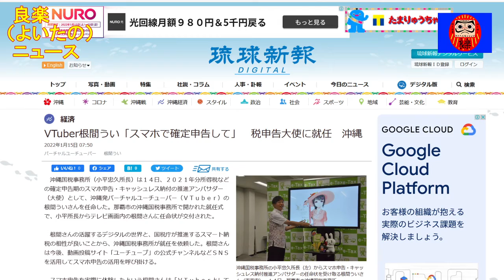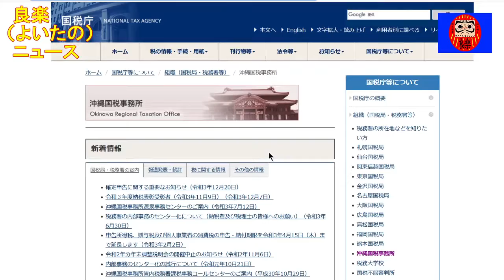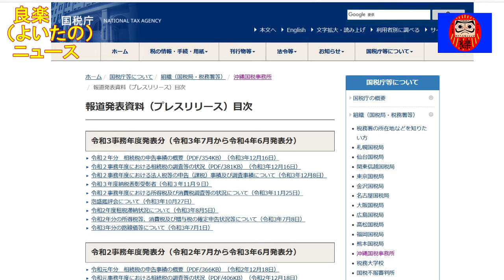【良楽ニュース】VTuberの根間ういが沖縄で税申告大使に就任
沖縄を中心に活動するVTuberの根間ういが沖縄国税事務所から税申告大使に就任

【紹介記事】
琉球新報「VTuber根間うい「スマホで確定申告して」　税申告大使に就任　沖縄」